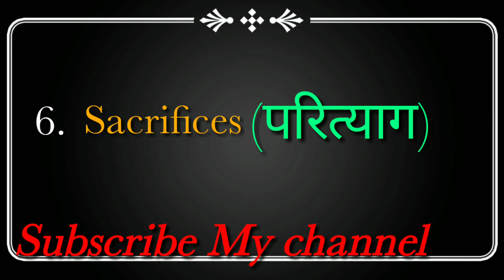Success होना है? तो ये सुनो दिमाग खुल जायेगा//How to gain success in life//How to gain success hindi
Motivational speech video, Motivate video, Motivational Quart's